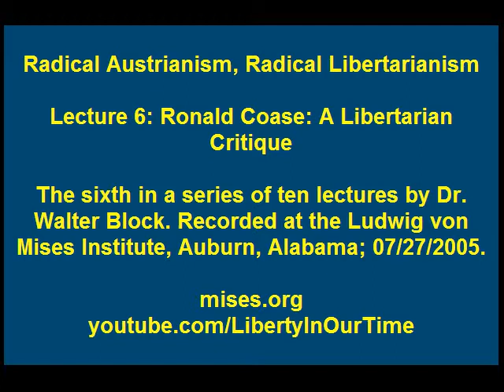Radical Austrianism, Radical Libertarianism | Lecture 6: Ronald Coase: A Libertarian Critique